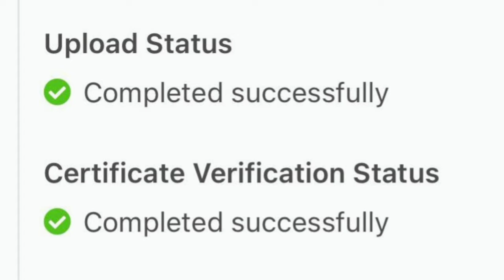Certificate verification நிறைவடைகிறது! | July 10 Rank list | TNEA Next process❓